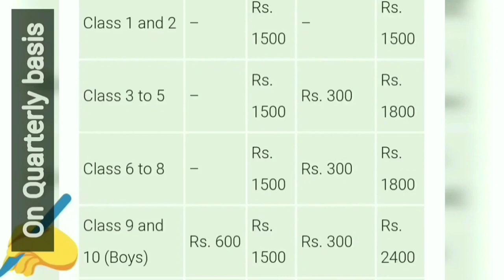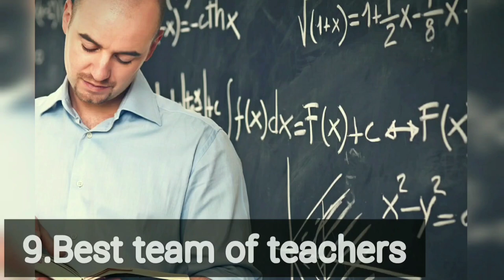Benefits of Studying in Kendriya Vidyalaya |Kendriya Vidyalaya Details |All About Kendriya Vidyalaya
The Kendriya Vidyalaya Sangathan (lit. "Chain of Central Schools") is a system of premier central government schools in India that are instituted under the aegis of the Ministry of Human Resource Development (MHRD), Government Of India. As of July 2019, it has a total of 1235 schools in India, and three abroad. It is one of the world's largest chains of schools.

Through Sports you can also go to foreign countries for participation,You also get grace marks through sports.Guys there are much more benefits a kvian enjoys I just tried to sum up some of these benefits.All the festivals are celebrated in kv.Many programmes and events are organised so as to ensure the complete development of a child.

Activites performed are as follows-
Youth Festival
Grand Parents Day
Republic Day
Annual Funtion
Community Lunch
Picnics
Farewell
Teachers Day
Olympiad
Youth Festival
Various Exhibitions
Co-Curricular Acitivites run throughout the year. etc